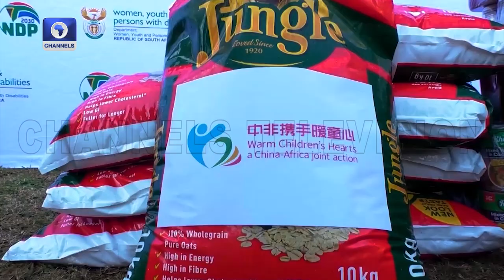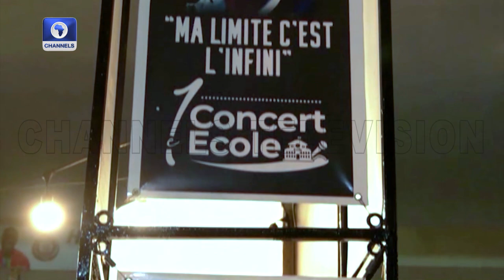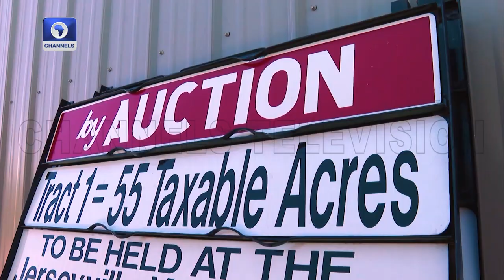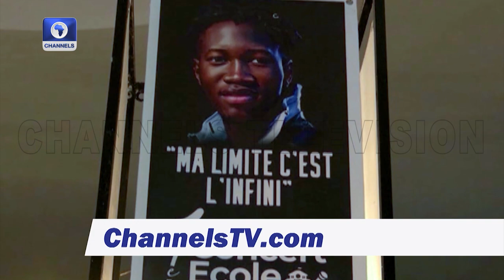Tech Start-Ups Showcase Innovation, Potential At Lagos Expo + More |Africa 54